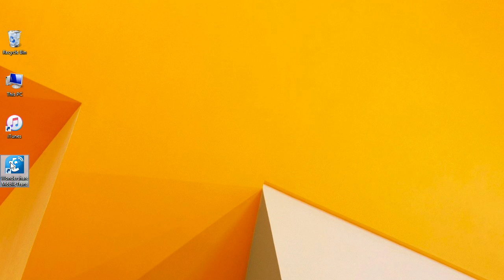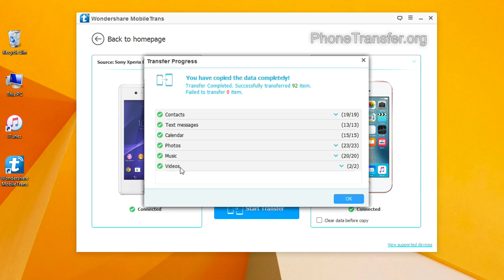How to Sync Sony Xperia E4/E3 Data to iPhone SE Directly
Download MobileTrans to Move Data from Sony Xperia E4/E3 to iPhone SE

MobileTrans - 1 Click to Transfer Calendar Between Sony Xperia and iPhone SE

Transfer over all of your data – including contacts, text messages, call logs, photos, music, videos – with no risk or loss of quality.

Whether you're upgrading phones, switching to a different device or changing carriers, your content needs to move with you. In just 3 simple steps, MobileTrans can transfer all of your content to your new iPhone SE.